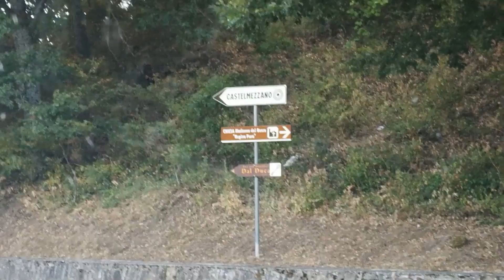GENERAZIONI, Tappa di Castelmezzano. Sponsor Autosala